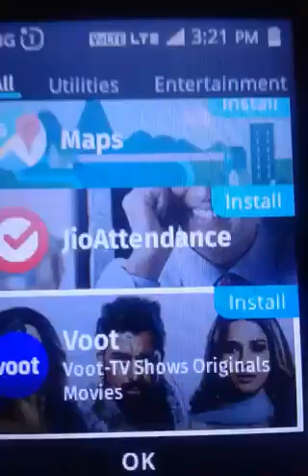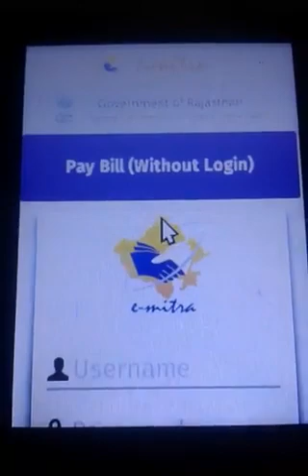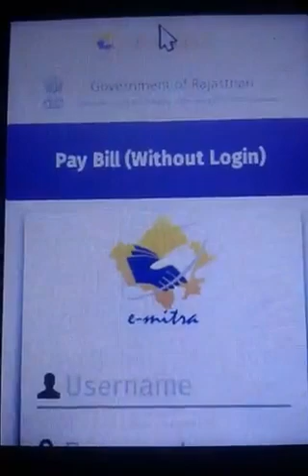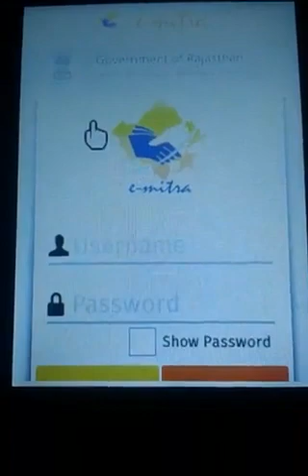jio phone new app update !!emitra app Q open nhi ho raha h! jio store new update!technical bhadani